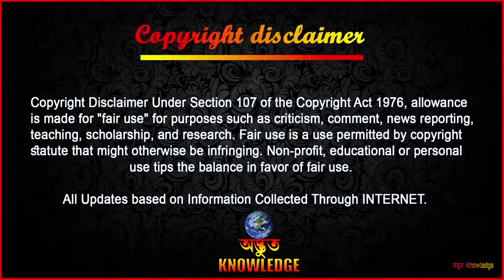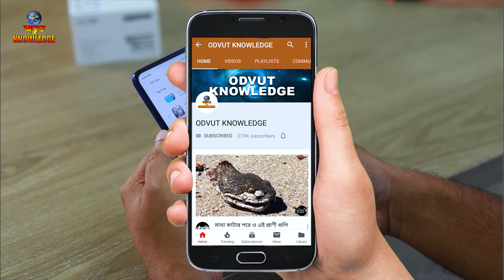আক্রমণ করার আগে জাগুয়ারের ভাবা উচিত ছিল | Animals messed with the wrong opponent | Odvut Knowledge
Fair use is a use permitted by copyright statute that might otherwise be infringing. we make similiar videos like mayajaal, Fact research bangla and মায়াজাল,ফ্যাক্ট রিসার্চ but the channel name is অদ্ভুত নলেজ in English its Odvut Knowledge .

                                       ►►► INTERNET ►►►